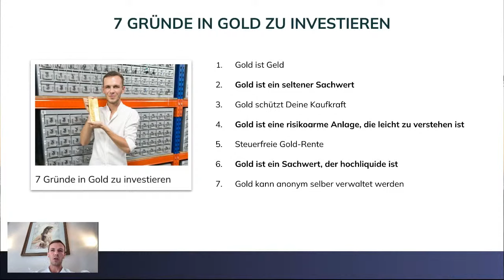Goldinvestition: 7 überzeugende Gründe, es zu tun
In diesem Video rede ich über 7 Gründe warum Du in Gold investieren solltest.

Gerne kannst Du uns auch Deine Fragen als Kommentar stellen.

Wenn Du hier NEU bist, dann schaue Dir bitte folgende Seiten an, um einen guten Einstieg in das Thema zu erhalten:

Über uns:

Hi, mein Name ist Sergio und ich bin der Gründer von GoodbyeMatrix. 2016 bin ich aus Deutschland ausgewandert und habe seitdem ein multinationales Unternehmen aufgebaut und bereise die Welt als Perpetual Traveler.

Dabei habe ich mein Unternehmen, meine Mitarbeiter und auch mein eigenes Leben an den Prinzipien der Flaggentheorie ausgerichtet.

Meine Residenzen befinden sich in mehreren Ländern der Welt. Ich habe bisher mehrere Unternehmen registriert, meine Mitarbeiter & das Team sind selber in verschiedenen Ländern zuhause und leben einen internationalen Lifestyle.

Durch das genannte internationale Setup, können wir steueroptimiert & mit unternehmerischer Freiheit agieren. Natürlich alles vollkommen legal!

Das Wissen ist aus meinen Recherchen & Anwendungen seit 2014 entstanden. Seither besuche & untersuche ich die besten Länder der Welt zum Leben, Geschäfte machen & für Investments.

Bei der Implementierung Deines maßgeschneiderten Setups helfen ich & mein Team Dir gerne persönlich!